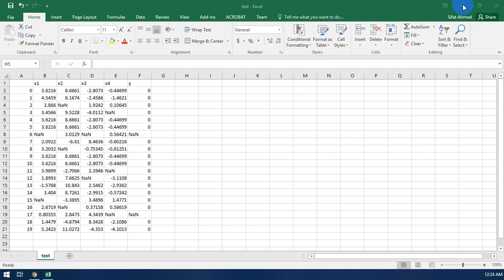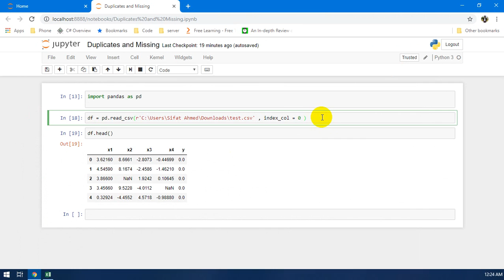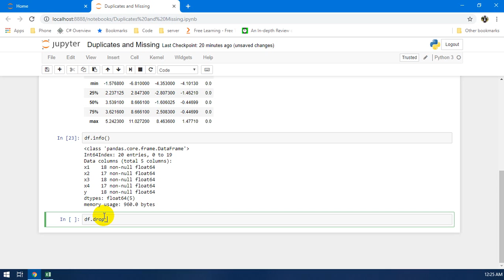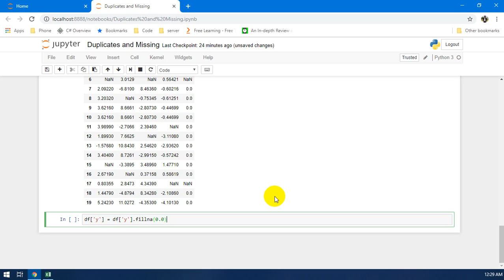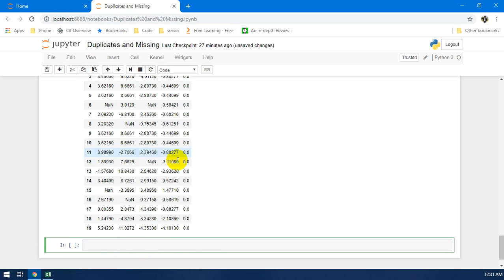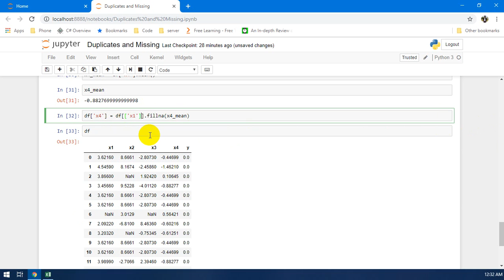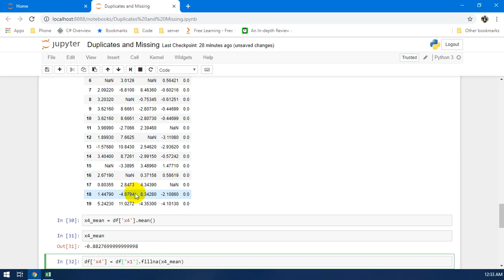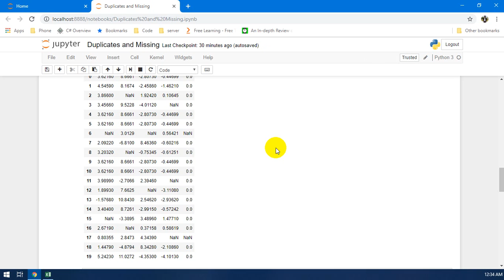ডাটা ক্লিনিং অ্যান্ড প্রিপ্রসেসিং - ৯ [ Data Cleaning & Preprocessing - 9 (Duplicates & Missing) ]